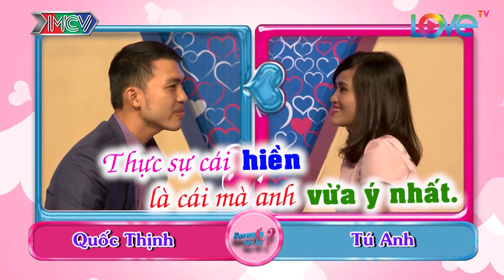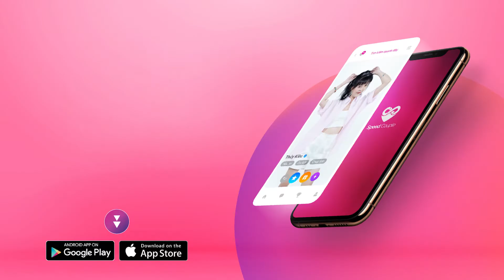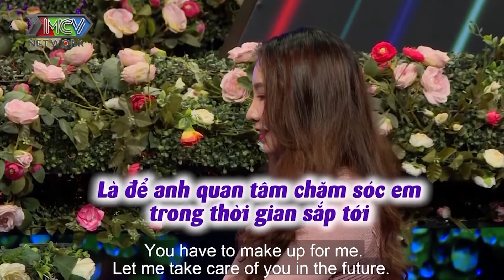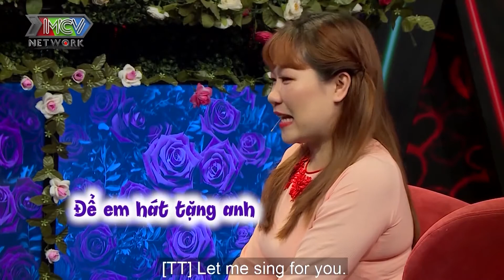Cô gái Tiếng Anh chưa có mối tình nào muốn tìm bạn trai biết chơi thể thao, đặc biệt là phải KHỎE